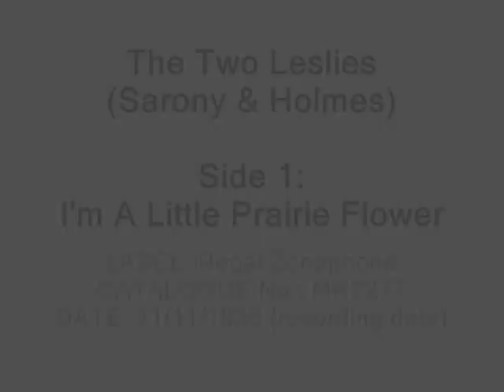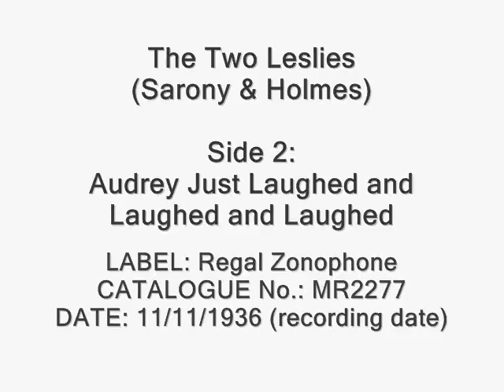The Two Leslies - I'm A Little Prairie Flower / Audrey Just Laughed and Laughed and Laughed (1937)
'The Two Leslies' act was a pairing of Leslie Sarony with (Roy) Leslie Holmes from 1935. The partnership lasted until 1946.

Leslie Sarony (born Leslie Legge Frye 22 January 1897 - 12 February 1985) was a British entertainer, singer and songwriter. Sarony was born in Surbiton, Surrey and died in London.

Sarony became well known in the 1920s and 1930s as a variety artist and radio performer. In 1928 he made a short film made in the Phonofilm sound-on-film system, Hot Water and Vegetabuel. In this film, he sang, interspersed with his comic patter, the two eponymous songs -- the first as a typical Cockney geezer outside a pub, the second (still outside the pub) as a less typical vegetable rights campaigner ("Don't be cruel to a vegetabuel"). Leslie Sarony wrote many of the top novelty records of the 30s, many of which were covered by other artists including Max Miller, Gracie Fields and many others.

He went on to make a number of recordings of novelty songs, such as He Played his Ukulele as the Ship Went Down, including several with Jack Hylton and his Orchestra.

In 1983 Sarony appeared as one of a number of elderly insurance clerks in the The Crimson Permanent Assurance segment of Monty Python's The Meaning of Life. His son Peter Sarony is a successful gunsmith with a business in London.

Roy Leslie (as Leslie Holmes) released many records with Leslie Sarony as 'The Two Leslies' (a few of which are on my Channel) as well as releasing many solo records as both 'Roy Leslie' and 'Leslie Holmes' (his full name was Roy Leslie Holmes and he used combinations of First & Middle name and Middle and Surname)! He was born in 1901 and died on 27th of December 1960 by taking an overdose of pills at his home in Brittany Road, Hove. He was 59. The verdict was Death By Misadventure. He had been drinking and had been warned by his doctor of not drinking when taking the pills as it intensified their effect. It is unknown if it was intentional suicide or accidental as a result of being drunk. As Leslie Holmes he was billed as 'The Smiling Voice'.